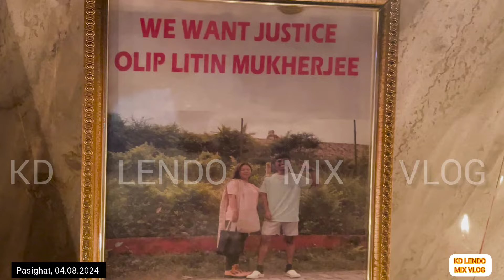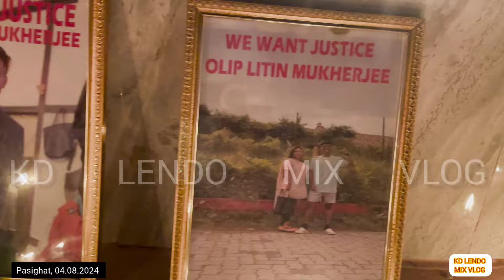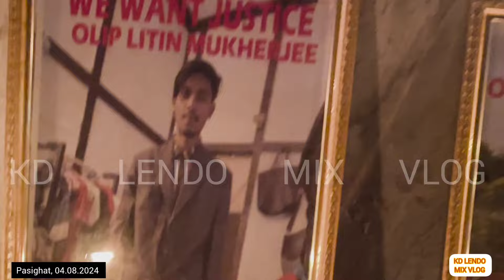Candle light Vigil for the justice of Olip Mukherjee and condolence for his departed soul.